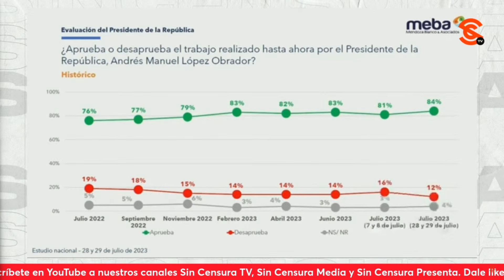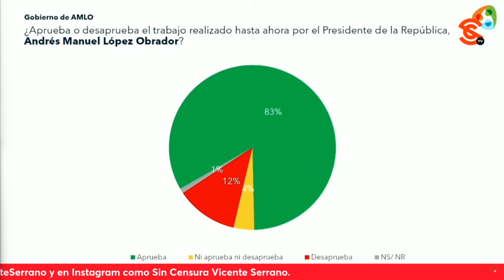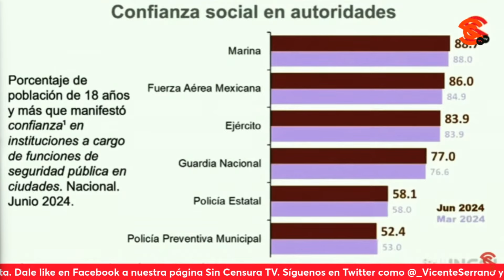¡FIRME hasta el FINAL! MAYORÍA de mexicanos APRUEBAN a AMLO, enfatiza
El escritor y periodista Ricardo Sevilla enfatizó que el sexenio del presidente LópezObrador se ha mantenido firme hasta el final, porque a días de llegar al final de su sexenio, la mayoría de los mexicanos aprueban el trabajo realizado por el que podría considerarse como el mejor mandatario mexicano de los últimos tiempos